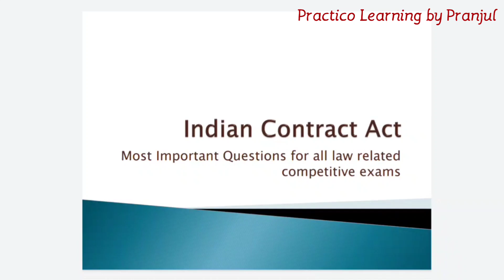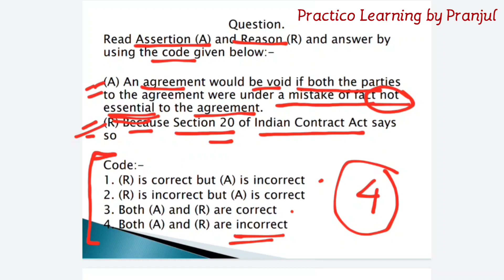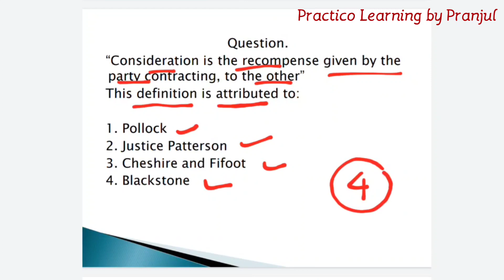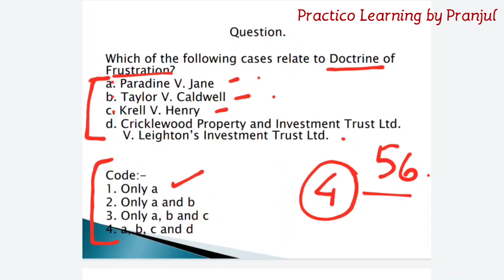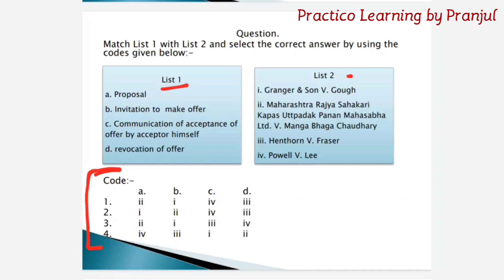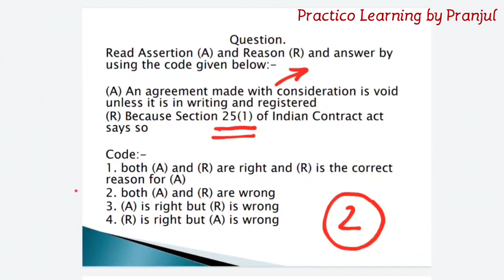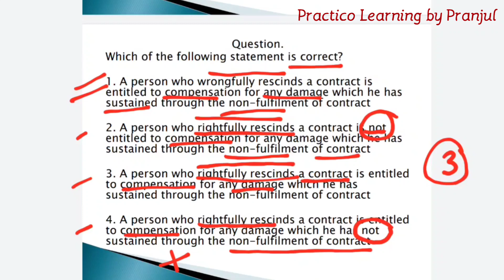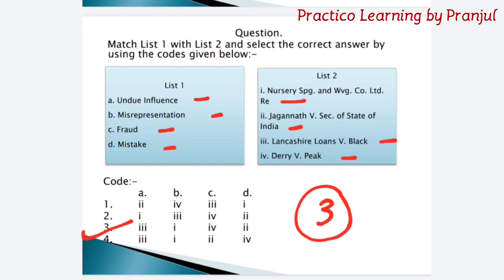UGC NET JRF LAW important questions, topics, MCQs | NET 2020 Paper 2 Law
Hi!

This video contains the most important questions for law Competitive Exams like NET JRF, Judiciary, ADPO, SEBI and other entrance exams. The reason and logic behind the answer has also been explained in a very simple manner.

Comment your self assessment scores below!

Feedback and suggestions are welcome!

NET JRF
PAPER 2 LAW
NET JRF LAW
NET JUNE 2020
NET SEPTEMBER 2020